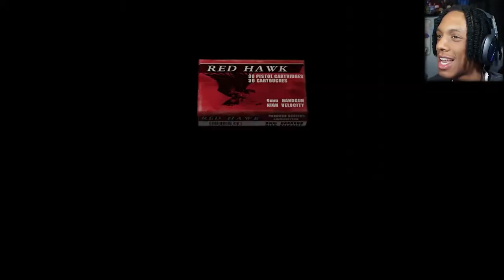Resident Evil 4 needs a REMAKE ASAP!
Resident Evil 4 is a classic! I never played it tho & the remake comes out next year.